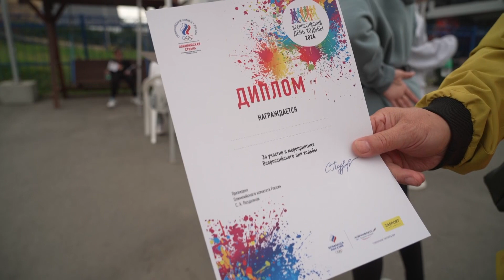11.10.2024 Спортивная неделя